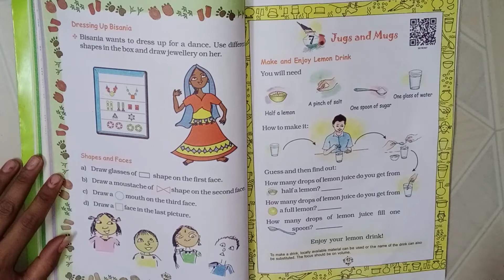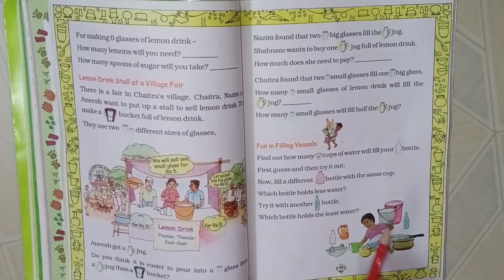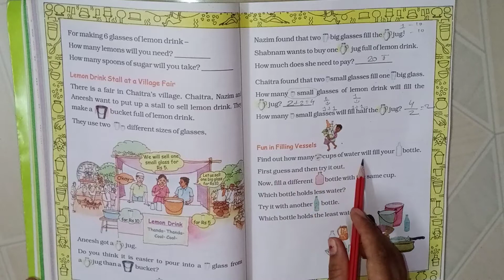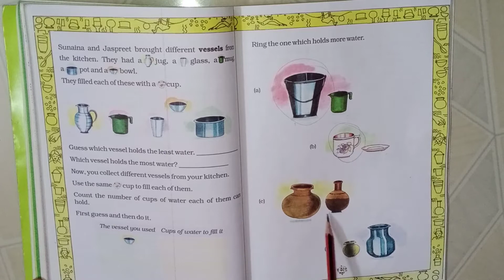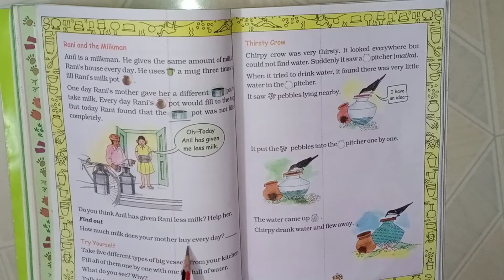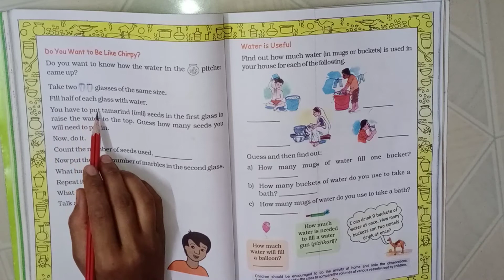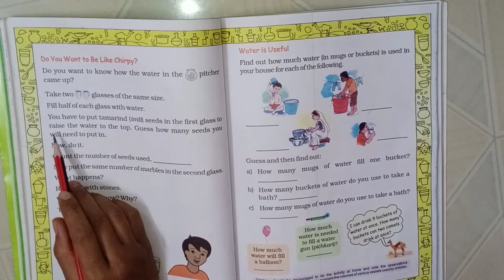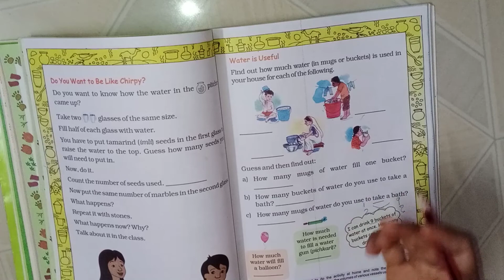Std - 2 Maths (Chapter - 7 Jugs and Mugs)